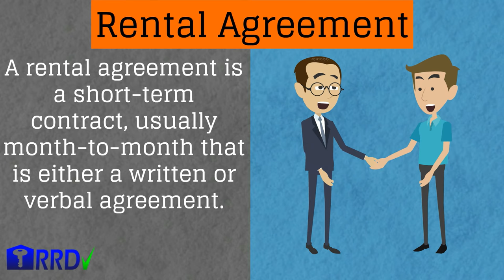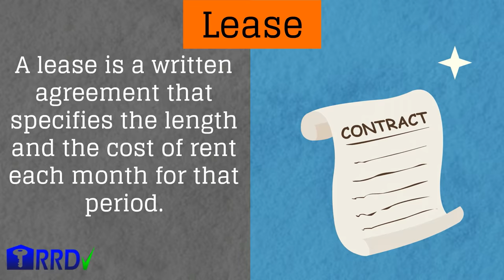Landlord IQ: What's the Difference Between a Rental Agreement and a Lease